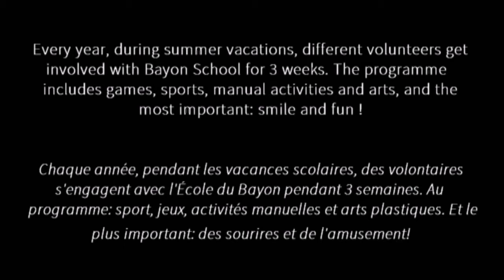Holiday Camp - 2015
Discover in a few images what our 2015 holiday camp looked like !